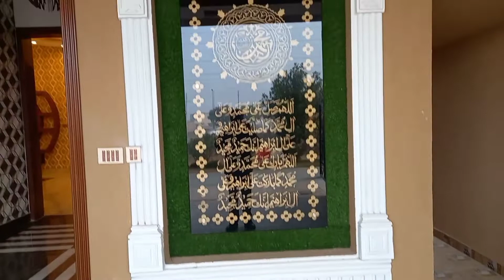10 Marla Brand New House for sale in LDA Avenue 1 | House For sale in Lahore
10 Marla Brand New House for sale in LDA Avenue 1
6bedrooms
TV lounge
Kitchen
Drawing room
Garage
Fruther details on call
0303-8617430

Price: 2 core 75 Lac